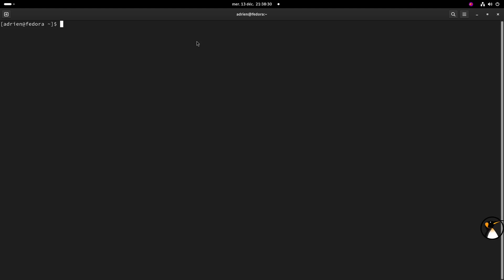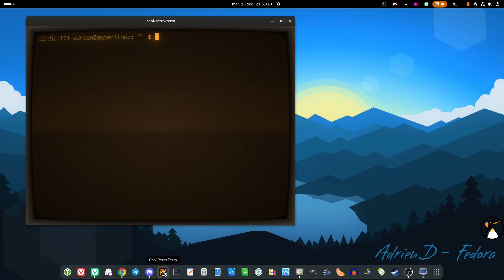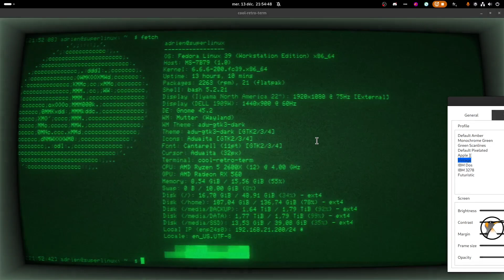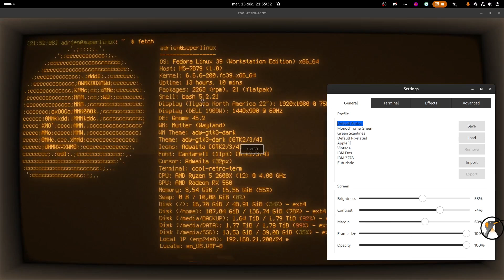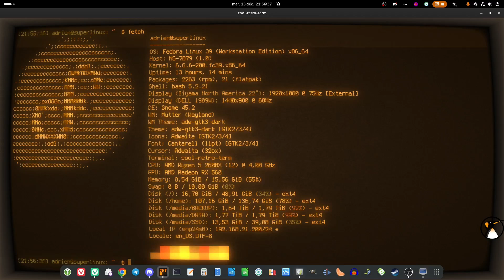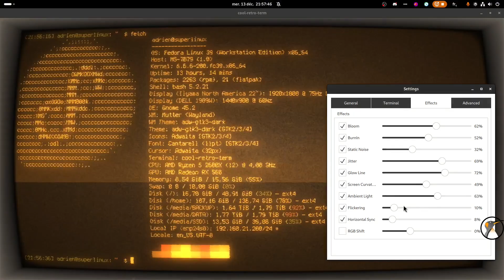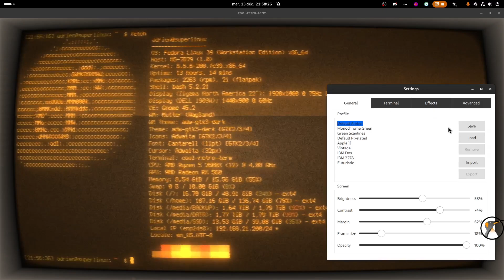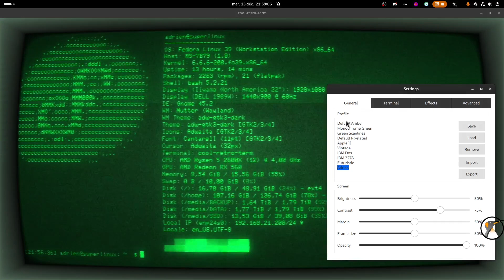cool retro term : Un terminal vintage au look écran tube cathodique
00:00 Introduction
01:45 Installer Cool-retro-term
02:20 Aperçu du terminal et caractéristiques CRT
03!32 Fonctions de base du terminal graphique classique
04:20 Changer le thème du terminal
06:04 Paramétrage avancé de cool-retro-term
09:30 Sauvegarde, Export, Import de paramétrages personalisés
10:25 cool-retro-term dans les dépôts de toutes les distributions

Infos utiles comme d'hab :
Fedora Linux avec GNOME (pas pour débuter)